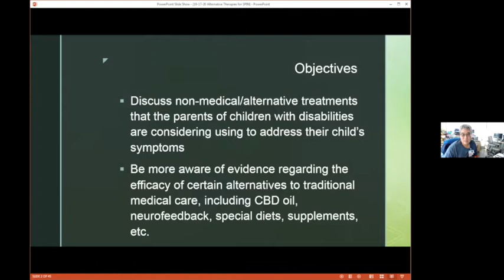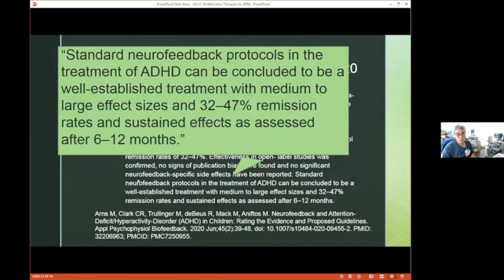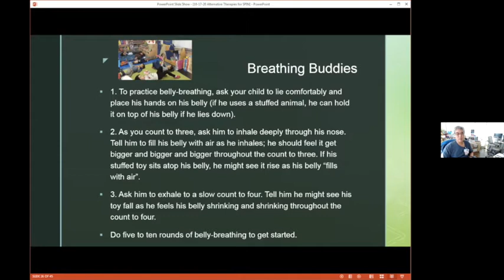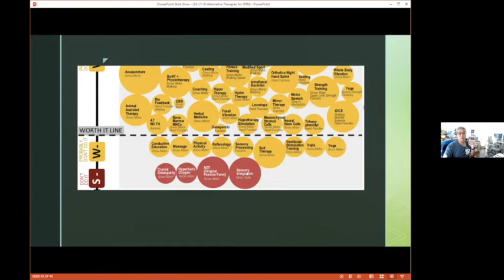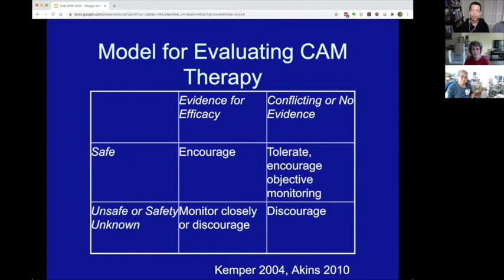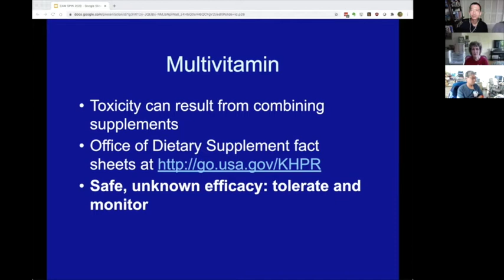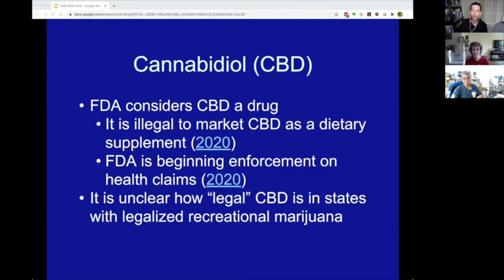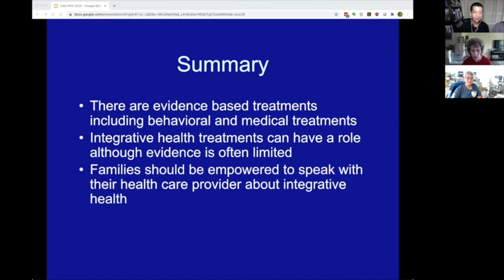Alternatives to Healthcare - "Let's Have a Look-see"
Two developmental-behavioral pediatricians discuss non-medical and alternative treatments that parents of children with disabilities are considering to address their child’s symptoms.